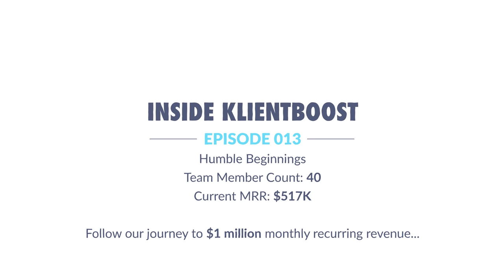Humble Beginnings | Inside KlientBoost Episode 013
We've come a long way from where we were three years ago — personally and professionally. In this episode of Inside KlientBoost, you get to hear some of the humble beginnings behind some of our oldest team members and some of our newbies as well.

And of course, you get to a further glimpse into the backstory of our CEO, Johnathan Dane, himself :).

Wanna see how we grow companies, super fast? 🚀

and we can show you in less than 30 minutes.

We’ll give you a custom action plan that’s focused around your goals.

We're a pay-per-click (PPC) agency with a super strong focus on conversion rate optimization (CRO).

Companies like yours get our help with search, social, display, video, and shopping campaigns to ultimately get more leads, conversions, downloads, sales, and to improve their ROI.

We’ve grown to over 50 people in just three years and have no intention of slowing down.